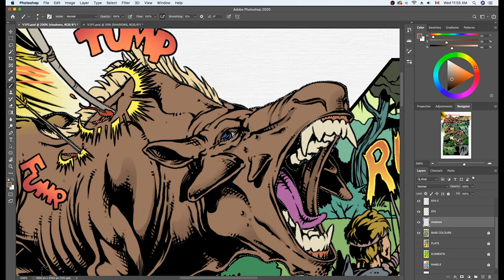Primordial Pg02 Speed Paint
Watch this quick speed paint for my comic called Primordial!